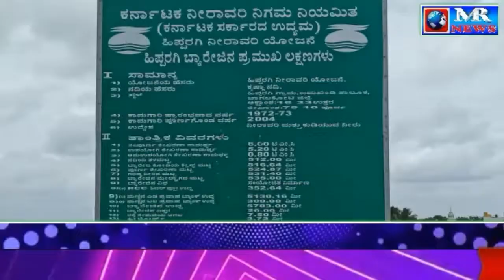ಹಿಪ್ಪರಗಿ ಜಲಾಶಯಕ್ಕೆ ೧.೩೨ ಲಕ್ಷ ಕ್ಯೂಸೆಕ ಒಳ ಹರಿವು : ಪ್ರವಾಹ ಭೀತಿ ಇಲ್ಲ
ಶನಿವಾರ ಸ್ಥಳೀಯ ಹಿಪ್ಪರಗಿ ಜಲಾಶಯಕ್ಕೆ ೧.೩೨ ಲಕ್ಷ ಕ್ಯೂಸೆಕ್ ಒಳ ಹರಿವು ಇದ್ದು, ಕೃಷ್ಣಾ ನದಿಗೆ ಸದ್ಯದಲ್ಲಿ ಯಾವುದೆ ರೀತಿಯ ಪ್ರವಾಹ ಭೀತಿ ಇಲ್ಲವೆಂದು ಶಾಸಕ ಸಿದ್ದು ಸವದಿ ತಿಳಿಸಿದರು.

ಅವರು M R NEWS ದೊಂದಿಗೆ ಮಾತನಾಡಿ, ಕೃಷ್ಣಾ ನದಿಗೆ ೨.೫ ಲಕ್ಷ ಕ್ಯೂಸೆಕ್ ನೀರು ಬಂದರೆ ಮಾತ್ರ ಸ್ವಲ್ಪ ಮಟ್ಟಿನ ಸಮಸ್ಯೆ ಆಗಲಿದೆ. ಪ್ರವಾಹದ ಮುಂಜಾಗ್ರತೆಗಾಗಿ ಸಾಂಗಲಿಯಲ್ಲಿ ಅಧಿಕಾರಿಯನ್ನು ನೇಮಕ ಮಾಡಲಾಗಿದೆ. ಪ್ರವಾಹದ ಕುರಿತು ಇವರು ದಿನ ನಿತ್ಯ ಮಾಹಿತಿಯನ್ನು ಪೂರೈಸಲಿದ್ದಾರೆ. ಮಹಾರಾಷ್ಟ್ರದಲ್ಲಿಯ ಮಳೆಯ ಪ್ರಮಾಣ ಹಾಗೂ ಅಲ್ಲಿಯಜಲಾಶಯದಿಂದ ನೀರು ಬಿಡುವ ಪ್ರಮಾಣವನ್ನು ನೋಡಿಕೊಂಡು ಮುಂದಿನ ಕ್ರಮಗಳನ್ನು ತೆಗೆದುಕೊಳ್ಳಲಾಗುವುದು ಎಂದು ಶಾಸಕ ಸವದಿ ತಿಳಿಸಿದರು.

ಇದೇ ವೇಳೆ ತಹಶೀಲ್ದಾರ್ ಸಂಜಯ ಇಂಗಳೆ ಮಾತನಾಡಿ, ಈಗಾಗಲೇ ನದಿ ಪಾತ್ರದ ಗ್ರಾಮಪಂಚಾಯ್ತಿ ಅಧಿಕಾರಿಗಳ ಸಭೆ ಕರೆದು ಎಲ್ಲ ರೀತಿಯ ಮಾಹಿತಿಯನ್ನು ನೀಡಲಾಗಿದೆ. ಪ್ರವಾಹ ಪೀಡತ ಗ್ರಾಮಗಳಲ್ಲಿ ನೋಡಲ್ ಅಧಿಕಾರಿ ಹಾಗೂ ಟಾಸ್ಕ್ ಫೋರ್ಸ್ ಕೂಡಾ ರಚನೆ ಮಾಡಲಾಗಿದೆ. ನದಿ ತೀರದ ಜನರು ಭಯ ಪಡುವ ಅಗತ್ಯವಿಲ್ಲ. ಪ್ರವಾಹ ಎದುರಿಸಲು ತಾಲ್ಲೂಕು ಆಡಳಿತ ಸಜ್ಜಾಗಿದೆ ಎಂದರು. ಹಿಪ್ಪರಗಿ ಜಲಾಶಯದ ಪೂರ್ಣ ಶೇಖರಣಾ ಮಟ್ಟ ೫೨೪.೮೭ ಮೀ.ನಷ್ಟಿದ್ದು ಸದ್ಯ ೫೨೧.೬೦ ಮೀಟರ್ ನೀರಿದೆ. ೬ ಟಿಎಂಸಿಯಷ್ಟು ಶೇಖರಣಾ ಸಾಮರ್ಥ್ಯ ಹೊಂದಿದ್ದು ಇದೀಗ ೩.೧೫ ಟಿಎಂಸಿಯಷ್ಟು ನೀರಿನ ಸಂಗ್ರಹವಿದ್ದು, ಬಂದಷ್ಟೇ ನೀರನ್ನು ಹೊರಬಿಡಲಾಗುತ್ತಿದೆ.

ಕೃಷ್ಣಾ ಜಲಾನಯನ ಪ್ರದೇಶಗಳಾದ ಕೊಯ್ನಾ: ೧೪೩ ಮಿ.ಮೀ, ದೂಧಗಂಗಾ:೫೬ ಮಿ.ಮೀ, ವಾರಾಣಾ: ೫೨ ರಾಧಾನಗರಿ: ೧೨೪ ಮಿ.ಮೀ ಮಳೆಯಾದ ವರದಿಯಾಗಿದೆ ಎಂದು ಜಲಾಶಯದ ಮೂಲಗಳಿಂದ ತಿಳಿದುಬಂದಿದೆ.

ವರದಿ
ಮಲ್ಲಿಕಾರ್ಜುನ ತುಂಗಳ
ಮುಖ್ಯ ವರದಿಗಾರರು
ಬಾಗಲಕೋಟೆ